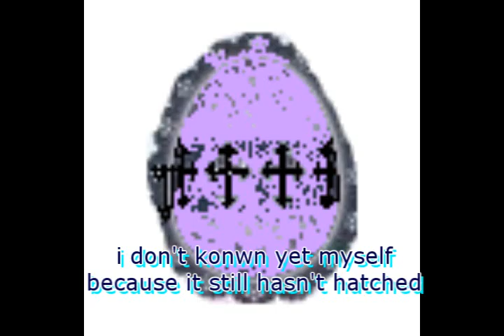my own shugo chara's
these are my own shugo chara's:)
i hope you will like them as much as i do:)